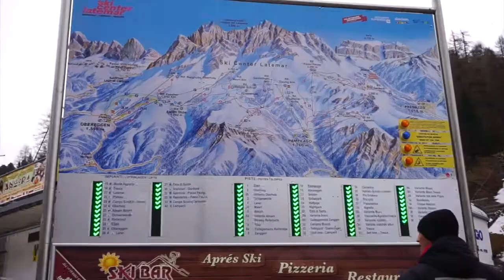WTG Val di Fiemme Days Italy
Marcowe Dni Val di Fiemme obfitują w przeróżne atrakcje. Dodajmy do tego słoneczne popołudnia i szusowanie na najbardziej popularnych stacjach narciarskich Dolomitów. Po długim i pełnym wrażeń dniu wypoczywamy w jednym z naszych sprawdzonych hoteli.

W programie:

codziennie na stoku après-ski nakręcane przez naszego DJa,
jazda o wschodzie słońca
zawody narciarskie dla początkujących i zaawansowanych, śmieszne zjazdy i inne konkurencje, masa konkursów i super nagrody,
testy nart - najnowsze modele wiodących marek,
szalone imprezy wieczorne do białego rana.